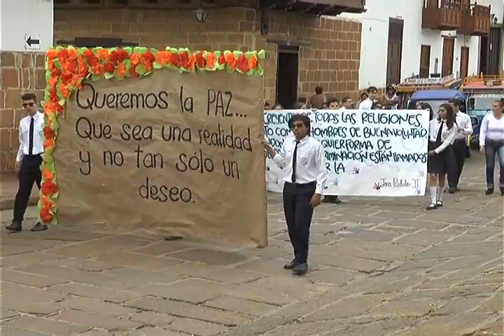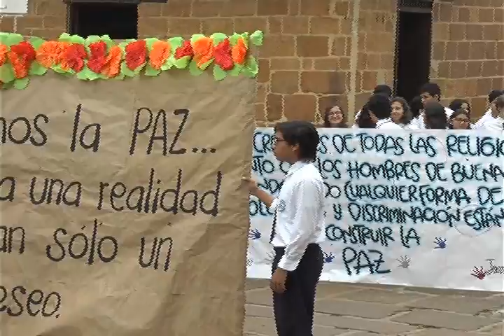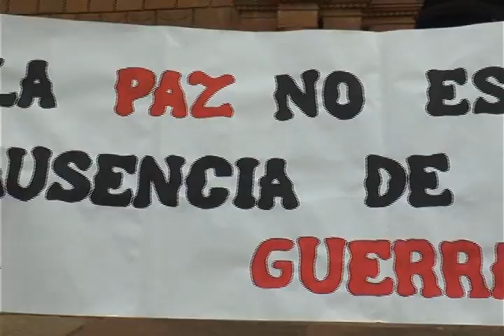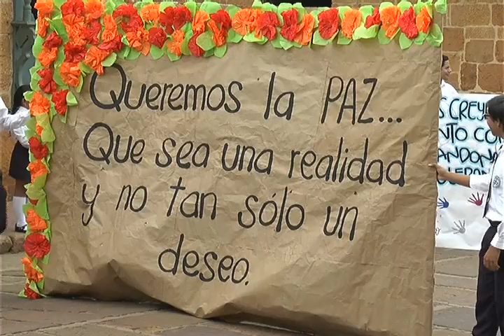Semana por la Paz Instécnico Huellas Patiamarillas Emisión 13 de Septembre 3a Parte